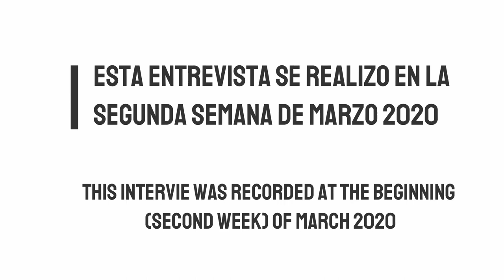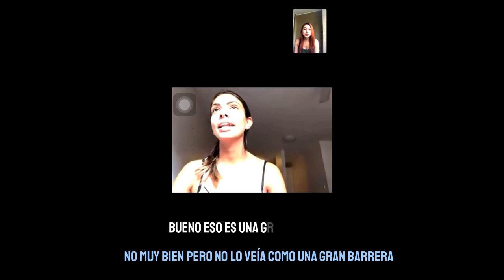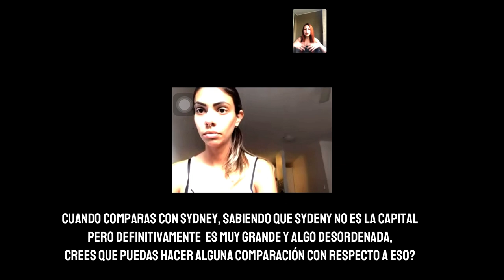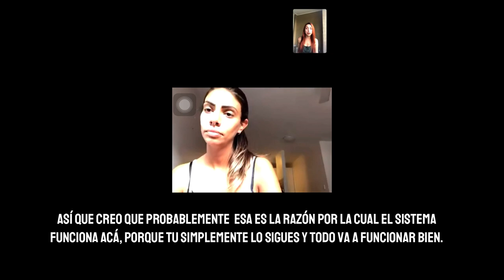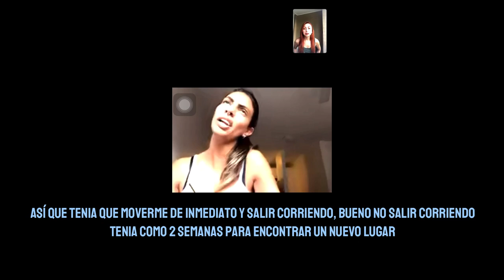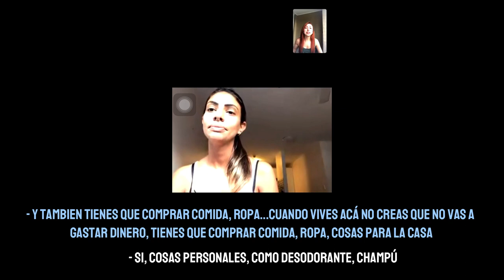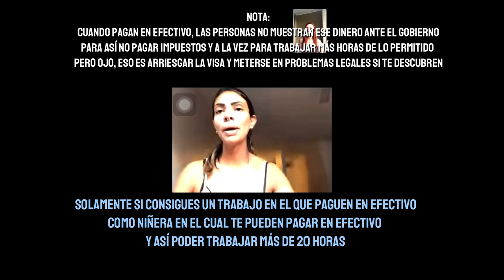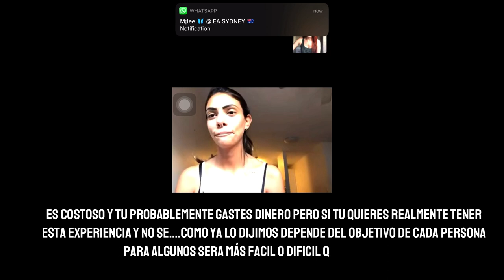Entrevista a Brasilera en Sydney 2020 - Interview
Hola chicos, esta es la oportunidad perfecta para que practiquen su ingles y de paso me corrijan, llevo 3 años y como ven aún cometo muchos errores gramaticales, en los cuales tengo que trabajar.

Hey mates!
English isn’t my first language, so please excuse any mistakes.
I´m working on improving it.
Apart of that, I just hope you enjoy the video.

Cheers!